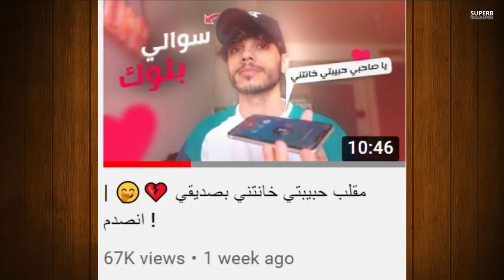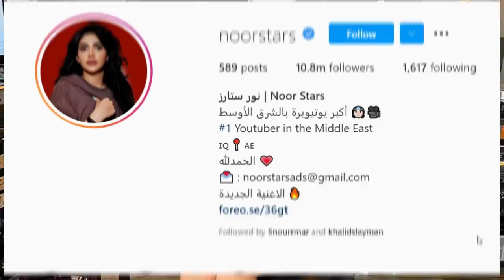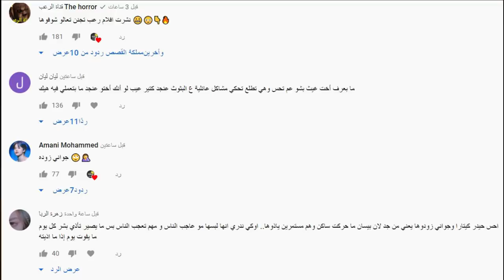يارا مار وايمو مار تسب نور مار وقمر مار ؟ وتسريب اغنية نور ستارز ومشكلة ياسو وريدر وانس واصالة صدمه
قناة يارا الجديدة